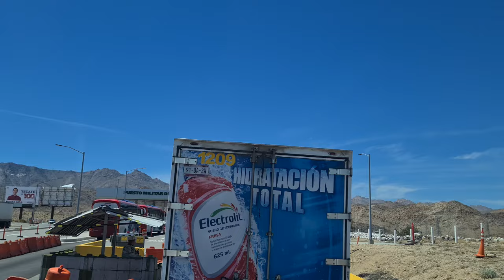Subiendo La RUMOROSA!! 😱😱🤠 MIRA LO QUE PASO!!!🫢🥶🥶 (COMANDOS)